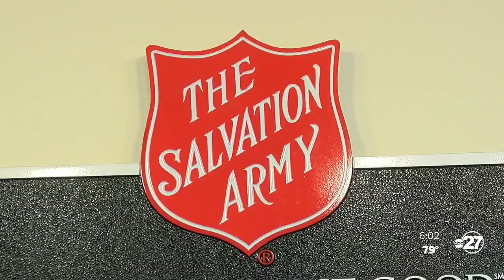Salvation Army, Peter Boulware Toyota to give away food